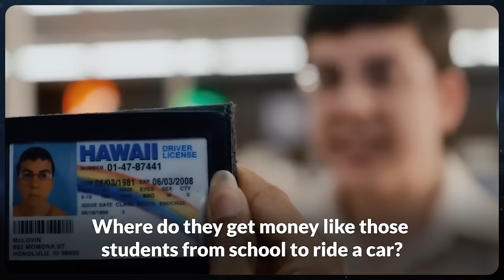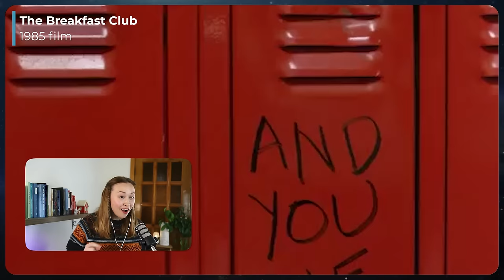15 Strange Things Only Americans Do — Real-Life English Conversation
Is what you see on TV about American culture actually true? Let's find out in today's episode with Ethan and Ksenia!

CHAPTERS
0:00 Intro
1:10 Word sneak!
4:59 Squirrels in the yard
6:57 Are SCHOOLS in the U.S. actually like the ones we see in the movies?
12:50 Do teenagers really drive to school?
18:01 Why is everybody obsessed with sports?
21:35 Do houses in the U.S. really look like the ones from the movies?
28:50 Girl and boy scouts
30:15 Why so much consumerism
35:40 Eating avocados
38:00 What we've been diggin'
44:25 How you can practice speaking English